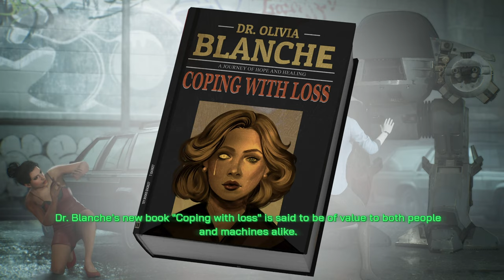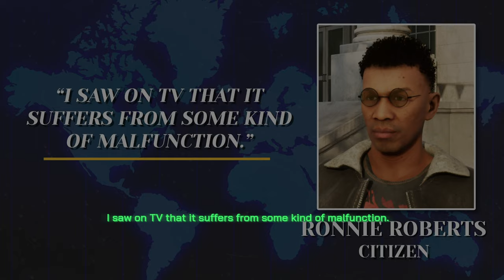RoboCop Has A Showdown With The Old Man - RoboCop Rogue City (The End)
In the epic finale of "RoboCop Rogue City," we witness a dramatic showdown between RoboCop and The Old Man. This climactic episode is filled with tension, action, and unexpected twists. Watch as RoboCop confronts his ultimate challenge in a battle that will determine the fate of Detroit. The stakes are higher than ever as our cybernetic hero faces moral dilemmas, powerful enemies, and his own inner conflicts. Experience the thrilling conclusion of this saga and discover the final destiny of RoboCop in a city fraught with danger and intrigue.